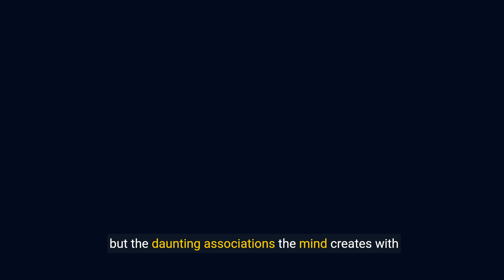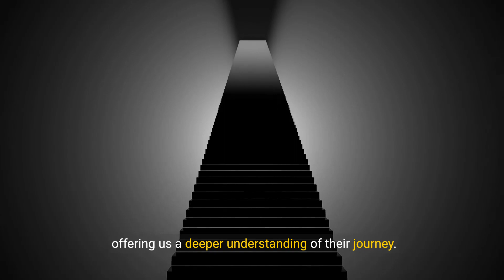Shedding Light on Melanophobia - Understanding the Fear of Black (3 Minutes)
"Shedding Light on Melanophobia - Understanding the Fear of Black" is an enlightening resource that delves into the nuanced complexities of melanophobia, a fear characterized by an irrational aversion or anxiety towards the color black. Through compassionate exploration and insightful analysis, this guide offers a comprehensive understanding of the origins, manifestations, and impacts of melanophobia on individuals' lives. Readers will discover practical strategies and coping mechanisms to navigate and overcome their fear, as well as guidance on seeking professional support when needed. By shedding light on melanophobia, this guide aims to promote empathy, awareness, and empowerment, fostering a supportive environment for those affected by this challenging condition to thrive and reclaim control over their lives.